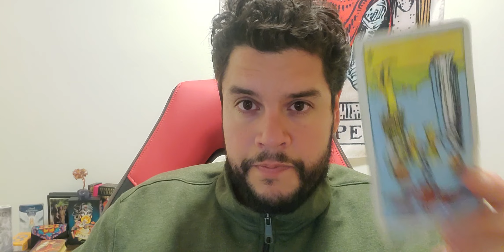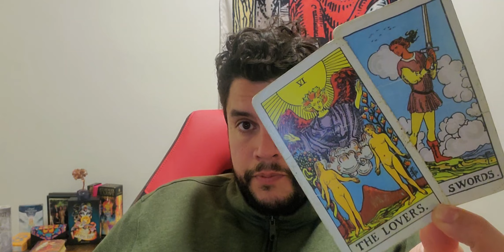🐇🥚♌Leo 🌷Easter FullMoon 🌕♏ Reading 4/17 Timeless 2022 🐣🦢